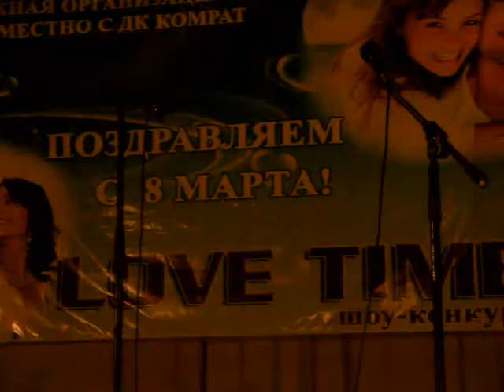Анна Чебан в Комрате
4 марта 2012 г. в Комрате прошел шоу-конкурс "Время любви".
Гостьей шоу стала Анна Чебан с известной песней Распутиной о хулиганчиках